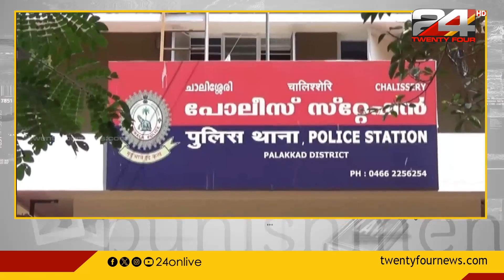ചാലിശേരിയിൽ ഒളിച്ചു കഴിഞ്ഞിരുന്ന വധശ്രമ കേസ് പ്രതി പൊലീസ് പിടിയിൽ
വധശ്രമ കേസ് പ്രതിയെ പിടിക്കാനെത്തി; പൊലീസിന് പ്രതിയെയും കിട്ടി, ഒപ്പം കഞ്ചാവും MDMAയും കിട്ടി